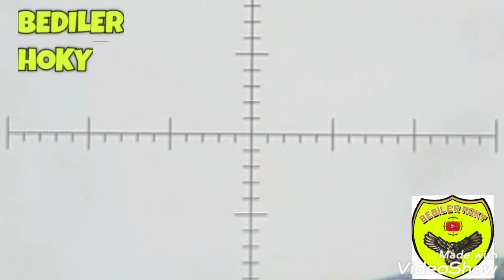Nyangong Burung Punai Dijalan Tol part 2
@bedilerhoky2052  Vidio ini lanjutan yang kemarin ya gaes nyangong burung punai dijalan tol part 2